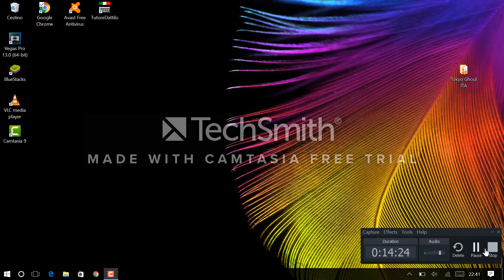Castle Clash: ROLL 40K GEMS Free To Play! EPIC!! w/Dado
WOOOOW